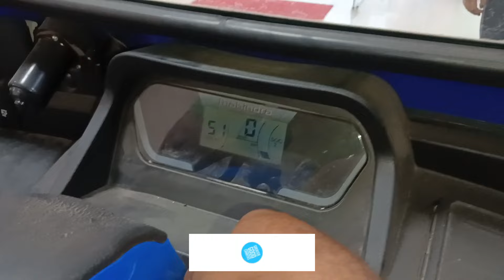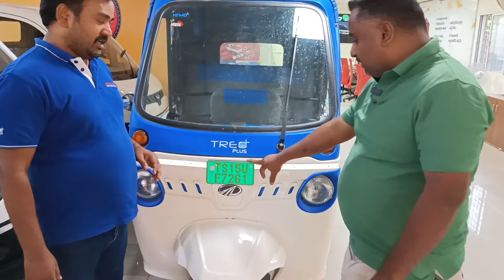हैदराबाद में आज के दिन महिंद्रा Treo का क्या price हाय హైదరాబాద్ లో ఈరోజు మహీంద్రా త్రయో ధర ఎంత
Mahindra treo price
2024 Mahindra treo price
Mahindra treo electric
3 wheeler Mahindra treo price
electric three wheeler auto
ev electric auto
electric auto
Mahindra treo mileage
Mahindra treo speed
3 wheeler auto
new electric auto in Hyderabad
electric auto charging time
auto Rajkumar Vlog